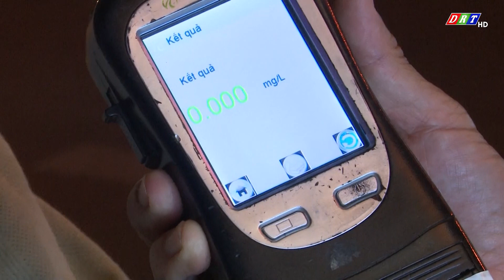Lực lượng cảnh sát giao thông tăng cường kiểm tra, xử lý vi phạm nồng độ cồn| Truyền hình Đắk Lắk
Lực lượng cảnh sát giao thông tăng cường kiểm tra, xử lý vi phạm nồng độ cồn#thdaklak

ĐÀI PHÁT THANH TRUYỀN HÌNH ĐẮK LẮK